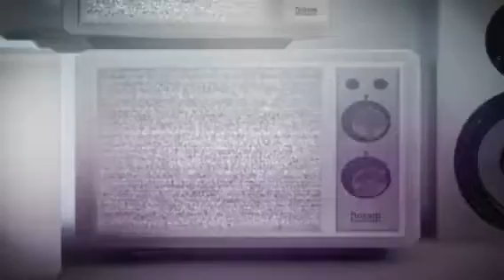ASKEL REDSQUARE - LOVE MY SKINNY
Askel Redsquare - LOVE MY SINNY : Primento Riddim